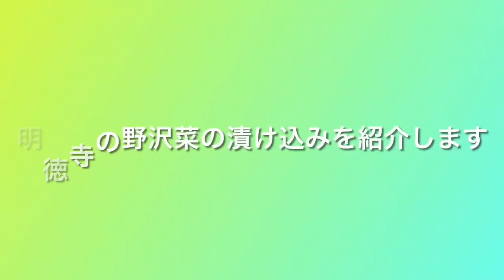野沢菜30キロつけました。以前アップしたのですが、BGMに不都合がありましたので再度編集してアップします。以前と同じ動画になりますのでご了承ください。